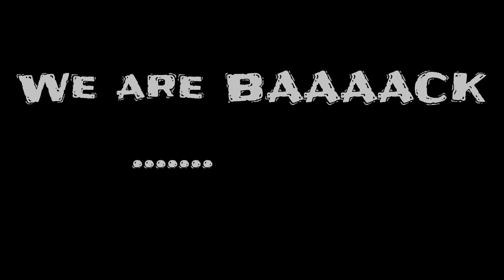Happy Canada D’Eh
DC Family’s summer vacation!! Come take a ride with us while we go camping on CANADA DAY 🇨🇦